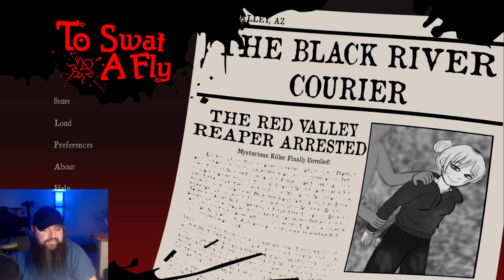NEVER In Control | To Swat A Fly | Random Scary Games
Heya Planeteers!

Random Scary Games is a series of indie and non indie scary horror games found from different sources on Steam, Itch.io and more that Random tries out just for fun! This series is not about 100% completions, just about the fun of experiencing new scary games!

Today we have To Swat A Fly!

For four years, the Red Valley County in Arizona was haunted by a shadowy serial killer with mysterious methods of murder. Even three years after her arrest, the "Red Valley Reaper" Mel Atkinson has refused to speak a word to the press-- until today. You've managed to get yourself an exclusive interview with the high-profile prisoner. The question is-- can you ask the right questions and make it out with the truth?

Let me know if there are other scary indie games or just horror games you would like me to play down in the comments!